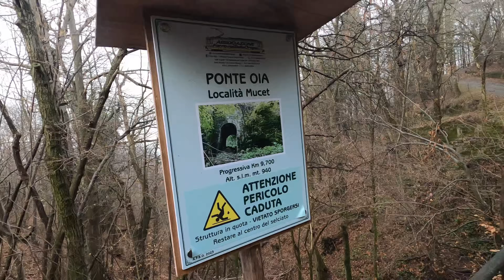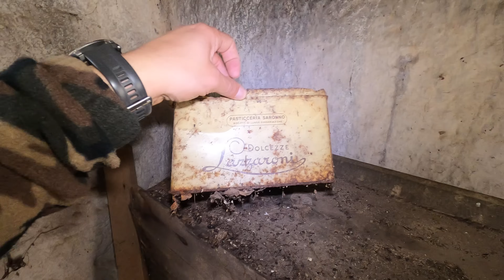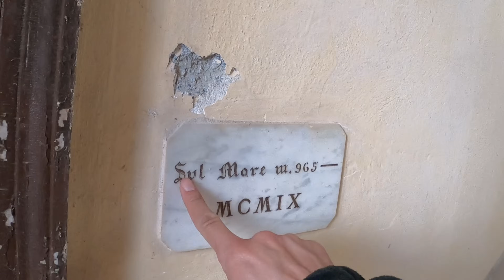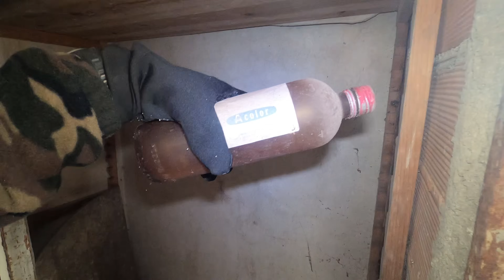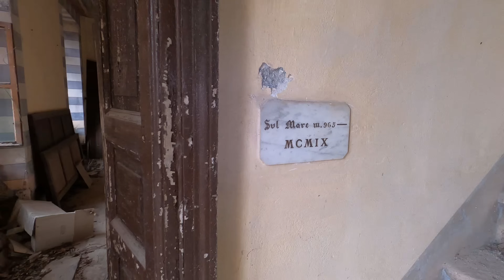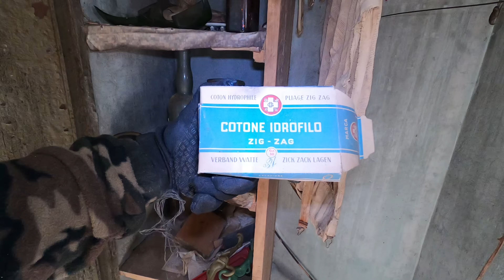VILLA ABBANDONATA DEL 1909 CON PIANOFORTE, CIRCONDATA DA UNA FORESTA DI ALBERI SECOLARI IN MONTAGNA!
In escursione in montagna scopriamo l'esistenza d'una villa abbandonata costruita nel 1909 con all'interno tantissimi oggetti antichi, compreso un pianoforte tedesco risalente ai primi anni '30. Era la villa d'una ricca famiglia che amava la tranquillità, la musica e la poesia. Vivevano circondati da una foresta d'alberi secolari, ai piedi d'un santuario, in uno spazio discreto e riservato dove passare giorni di silenziosa letizia. Oggi nel più completo abbandono. Lungo il tragitto troviamo anche due case abbandonate ed una strada ostruita da centinaia di alberi caduti.

CAPITOLI:
0:00 Inizio
3:43 Prima casa abbandonata
6:30 Percorso selvaggio con alberi caduti
7:53 Villa abbandonata
20:12 Finale

Per la realizzazione di questo video NON è stata infranta la legge 614 c.p, in quanto il luogo NON è abitato, adibito ad attività ed utilizzato. Non è stata effettuata violenza su beni o cose per la realizzazione del suddetto filmato e siamo rimasti all'interno per un tempo limitato, senza lo scopo di occupare abusivamente l'edificio o trarne profitto. Ogni querela diffamatoria comperterà da parte mia denuncia di calunnia (art. 368 c.p).